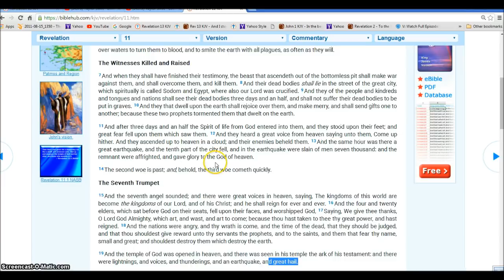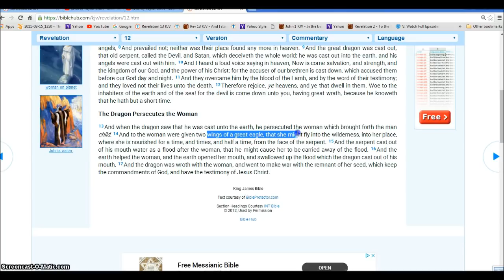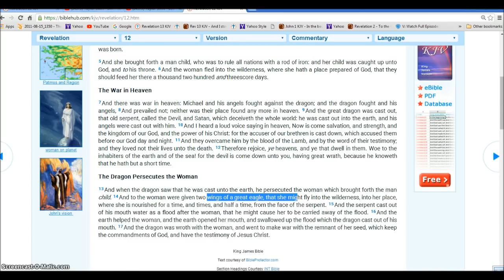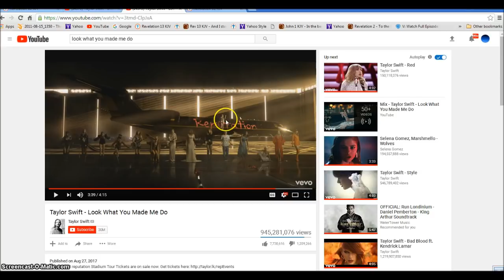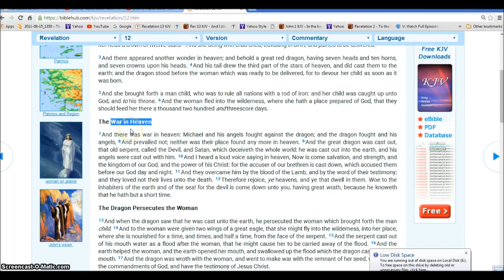The Dragon Satan VS Taylor Swift and Jesus Ark Illuminati Freemason Symbolism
Signs of the Woman of Rev 12 and Jesus Ark being attacked by the dragon Satan.
◄ Revelation 12 ►
1And there appeared a great wonder in heaven; a woman clothed with the sun, and the moon under her feet, and upon her head a crown of twelve stars: 2And she being with child cried, travailing in birth, and pained to be delivered.

3And there appeared another wonder in heaven; and behold a great red dragon, having seven heads and ten horns, and seven crowns upon his heads. 4And his tail drew the third part of the stars of heaven, and did cast them to the earth: and the dragon stood before the woman which was ready to be delivered, for to devour her child as soon as it was born.

5And she brought forth a man child, who was to rule all nations with a rod of iron: and her child was caught up unto God, and to his throne. 6And the woman fled into the wilderness, where she hath a place prepared of God, that they should feed her there a thousand two hundred and threescore days.

7And there was war in heaven: Michael and his angels fought against the dragon; and the dragon fought and his angels, 8And prevailed not; neither was their place found any more in heaven. 9And the great dragon was cast out, that old serpent, called the Devil, and Satan, which deceiveth the whole world: he was cast out into the earth, and his angels were cast out with him. 10And I heard a loud voice saying in heaven, Now is come salvation, and strength, and the kingdom of our God, and the power of his Christ: for the accuser of our brethren is cast down, which accused them before our God day and night. 11And they overcame him by the blood of the Lamb, and by the word of their testimony; and they loved not their lives unto the death. 12Therefore rejoice, ye heavens, and ye that dwell in them. Woe to the inhabiters of the earth and of the sea! for the devil is come down unto you, having great wrath, because he knoweth that he hath but a short time.

13And when the dragon saw that he was cast unto the earth, he persecuted the woman which brought forth the man child. 14And to the woman were given two wings of a great eagle, that she might fly into the wilderness, into her place, where she is nourished for a time, and times, and half a time, from the face of the serpent. 15And the serpent cast out of his mouth water as a flood after the woman, that he might cause her to be carried away of the flood. 16And the earth helped the woman, and the earth opened her mouth, and swallowed up the flood which the dragon cast out of his mouth. 17And the dragon was wroth with the woman, and went to make war with the remnant of her seed, which keep the commandments of God, and have the testimony of Jesus Christ.

Jesus Christ is LORD and Savior the Son of God risen from the dead.
Hallelujah.